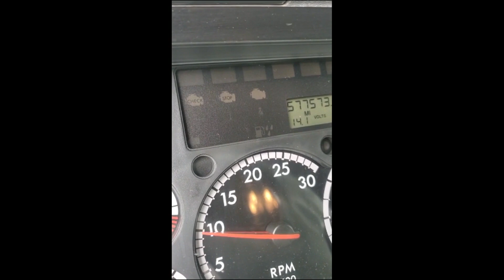2016 FREIGHTLINER CASCADIA 125 For Sale